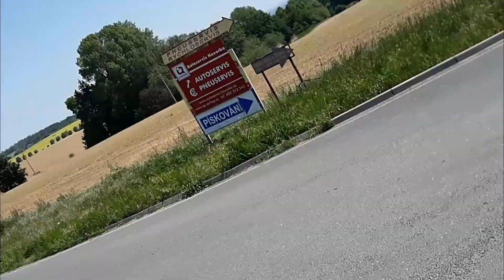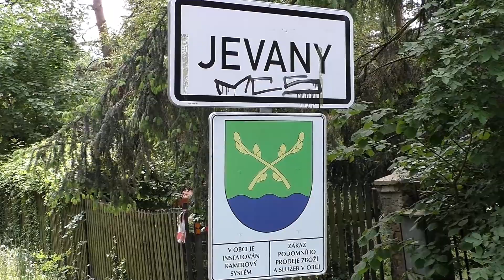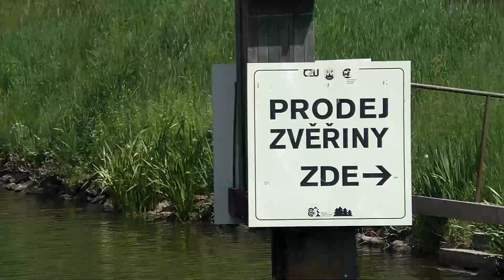MotorMACem na čočku do Jevan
Příznivci výletů na motorMACu zcela určitě zaplesají.
Dnešní volný den jsem se vypravila na výlet do Jevan
A tak jak je u mých vlogů zvykem, nebude chybět
dobrá krmě stylově alá Jarka Broki připravovaná
a nějaká ta story, která cělou atmosféru výletu
patřičně a jaksepatří okoření. :-)
MERCH Jarka Broki pořídíte vyhledáním na stránkách  ZDE:
...vyhledejte :
Motivy / Youtubeři / Museři / Jarka Broki
Ve střihu použita skladba:
Mechanical Bullride od Chris Haugen
Něco málo o Jaroslavě Brokešové alias Jarce Broki
MOTTO:

Externí kamerový mikrofon RODE VideoMic Pro Rycote
Rychlovlogy natáčím většinou na telefon SAMSUNG A40